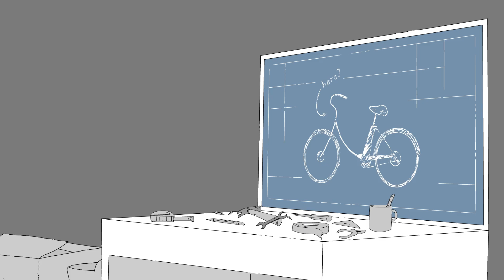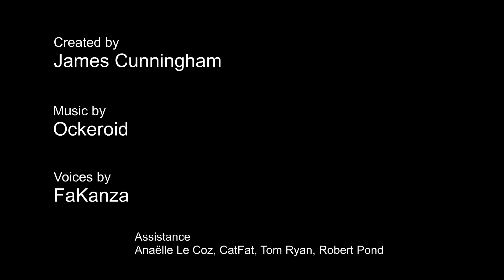ELECTRIC BIKE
Created by James Cunningham.